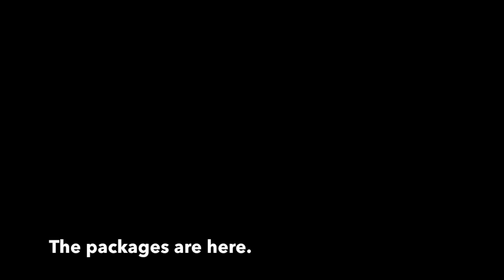I Locked 🔒 Myself Outside | Wardrobe Setup | Feeling Sick | Vlog | L.I.G | Dilias Vlog.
Guys, you can send money to friends and family around the world with FransferGo. It is very reliable, affordable, safe and the exchange rate is awesome!!! Thats what i use too.

Item showed in this video.

Camera Tripod:

Winter/Snow Shoes for kids:

Hair bonnet: